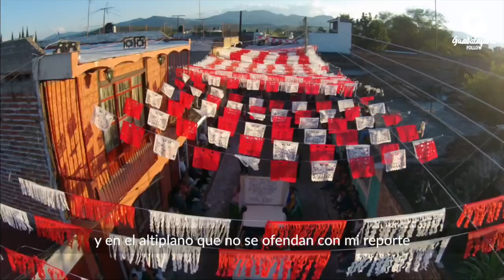El Corazón de México - Aniversario de Guadalajara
Canción El Corazón de México
Compositor e intérprete: Gerardo Ochoa
Producida y editada por Grupo Editorial TZMG Media